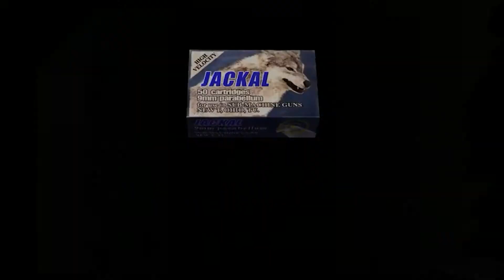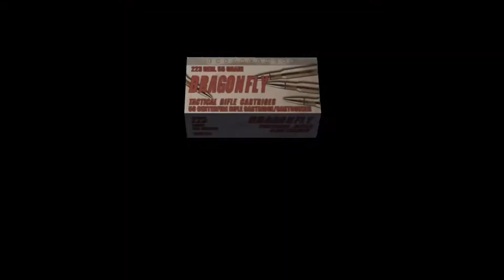Ada Wong Versus Krauser Resident evil 4 ultimat hd edition PC 1080p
CORE2QOADQ8400 @2.66
6gb ram